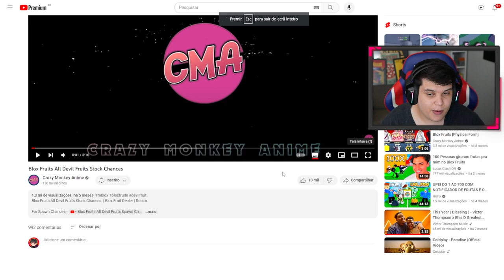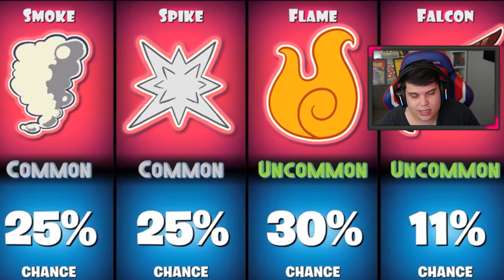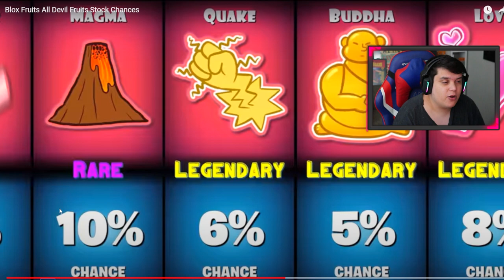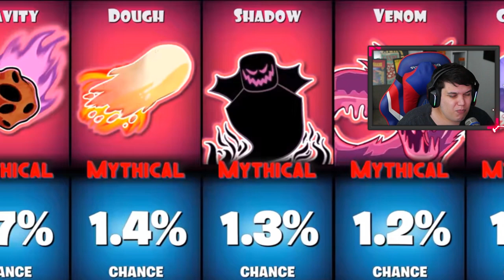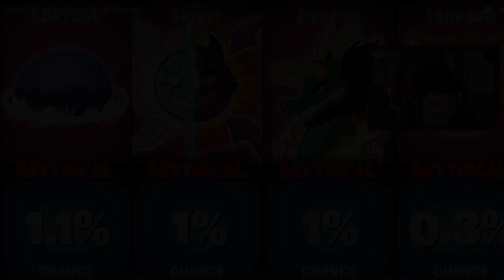QUAL é a CHANCE da SUA FRUTA FAVORITA APARECER na LOJA!